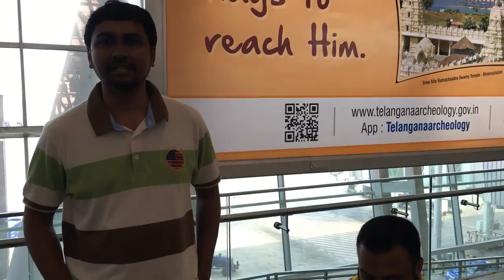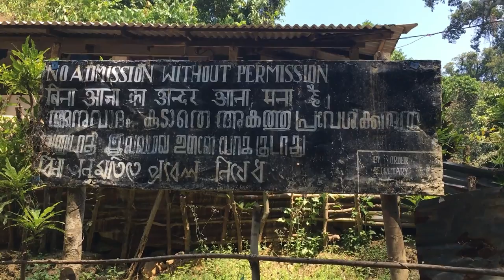Andaman Tour - iPhone Shoot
Andaman and Nicobar Islands Union Territory of India